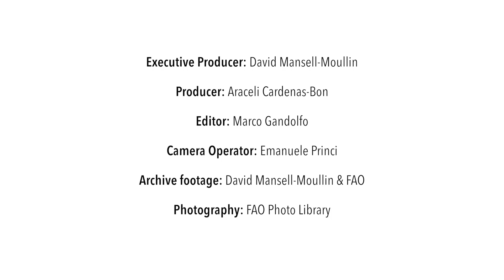FAO Policy Series: Climate Smart Agriculture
The world population is expected to reach 9.7 billion by 2050. Agriculture has a key role to play in feeding this population. However, agriculture must adapt to climate change and help mitigate climate impacts. Romina Cavatassi and Aslihan Arslan, Natural Resource Economists of the FAO Agricultural Development Economics Division explain how Climate Smart Agriculture addresses agricultural development to achieve sustainable food and agriculture worldwide. They describe the FAO policy work, including key policy messages. This video forms part of a series of policy and governance videos being produced by FAO in 2016.